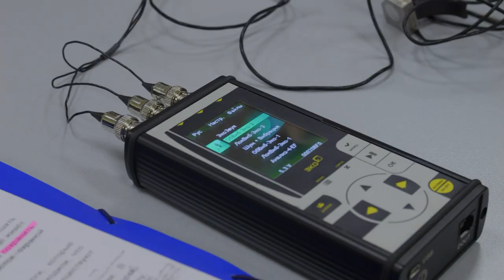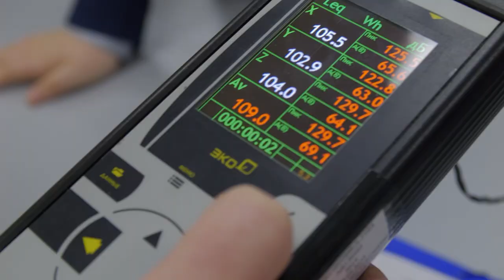Во Дворце детского творчества прошла игра по станциям в рамках проекта «Профтренд»